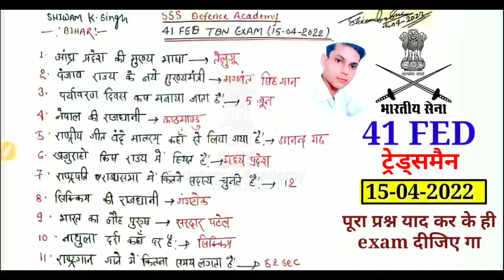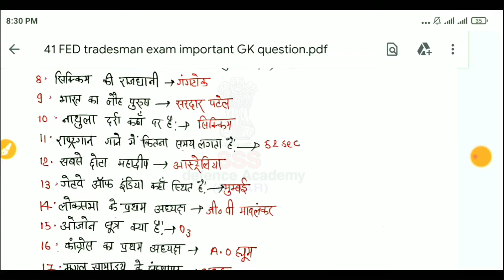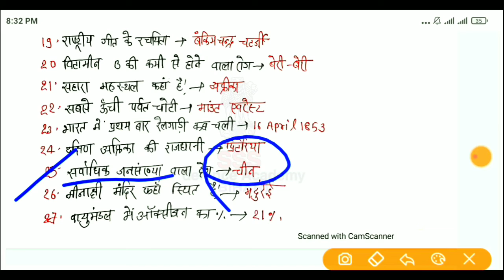41 FAD tradesman exam 15-04-2022 important GK/41 FAD exam analysis 2022/41 FAD TDN previous question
41 FAD tradesman exam 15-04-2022 important GK/41 FAD exam analysis 2022/41 FAD tradesman question